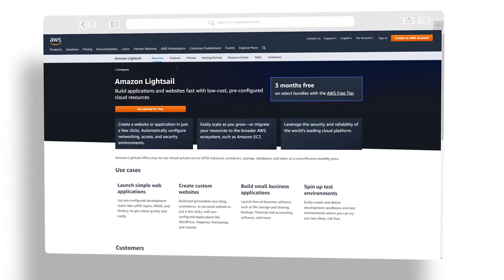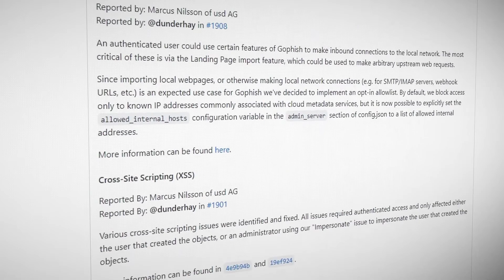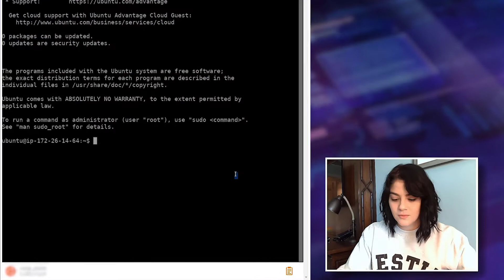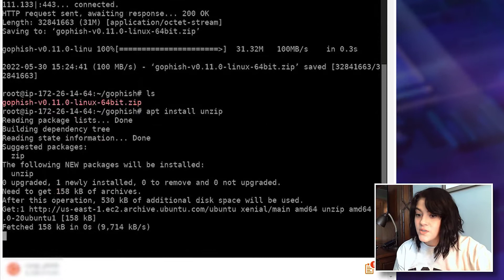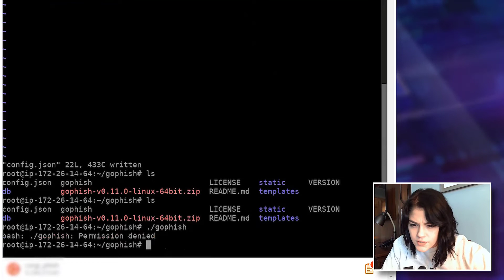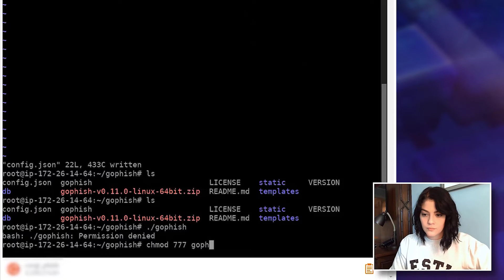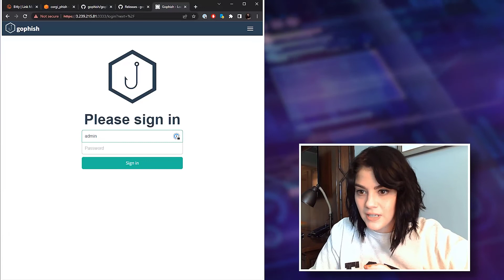Cori sets up Gophish on LighSail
// Books discussed //
The hacker playbook by Peter Kim

// MY STUFF //

hack
hacking
phish
phishing
phishing email
phishing scams
phishing link
phishing website
phishing attack
phishing link creator
phishing tutorial for beginners
phishing email analysis
phishing training
scary text message
dont download this app
phishing campaign
phishing call
phishing campaign training
phishing campaign tool
phishing campaign software
phishing campaign simulation
vishing baby crying
vishing example
vishing attacks
vishing